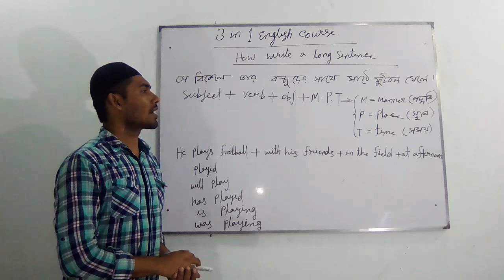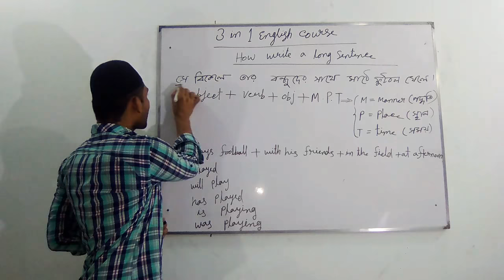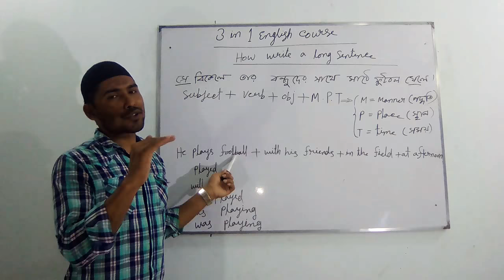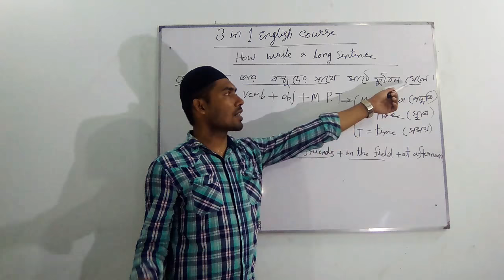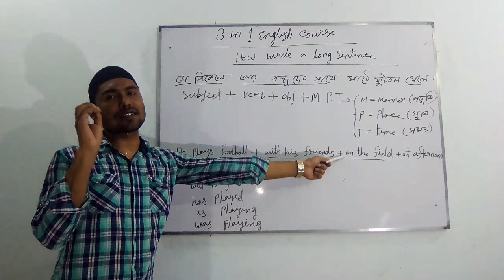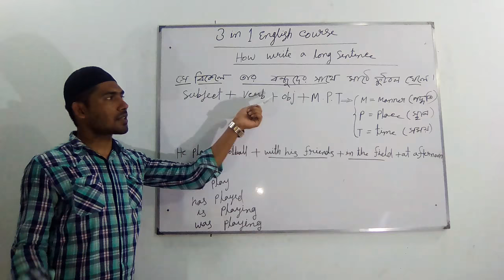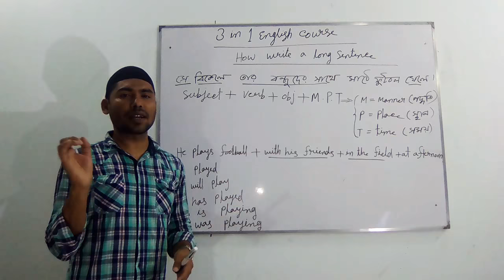Writing:-1. How to translate a long sentence.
This lesson is helpful to increase writing skill.

Following this lesson it's easy to learn how translate a long sentence.

In our conversation most of the time we use 6 tenses which also have discussed here with examples.

How change 6 tenses, it's also has been staged here easily with an example.

Moreover one can learn easily  here making a long sentence in different tenses.

spoken english,
english speaking,
english conversation,
learn english,
learning english,
learn english speaking,
english talk,
english grammar,
english language,
learn english,
phonetics,